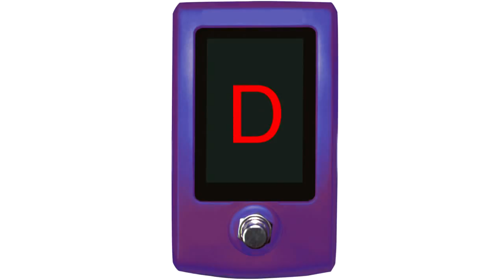Music For Your Workout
Power lifting Videos

Online Personal Trainer is your # 1 Source For FREE Workouts!

"home workout" "free workout" "free personal training"